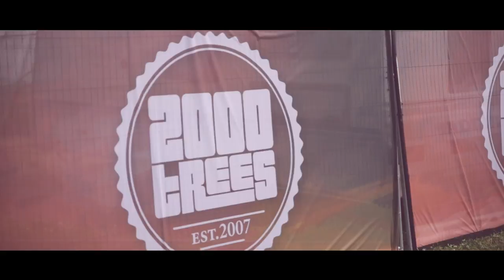Dave McPherson - 2000 Trees Journey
Visual account of my 2000 Trees Festival in July 2014.
8 sets in 2 days!